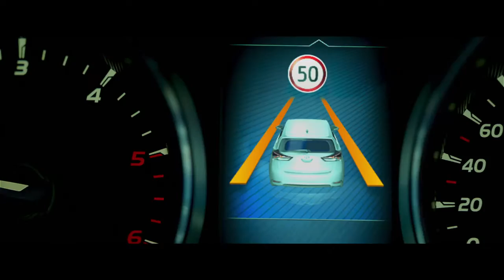Novi Toyota Avensis 2015